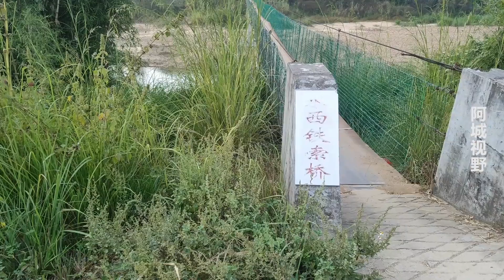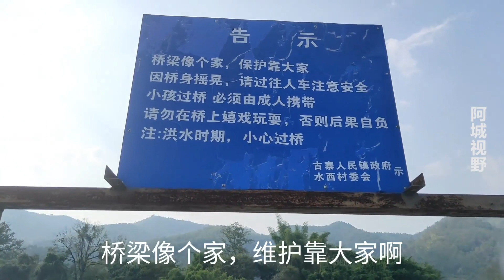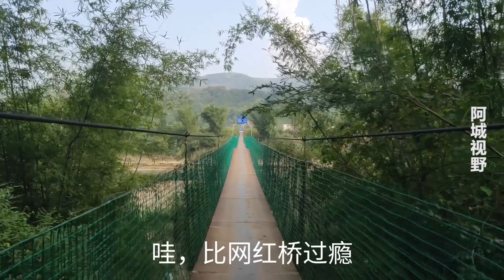河源发现一座“独木桥”，一对情侣竟然敢开摩托车过去，牛不牛？【阿城视野】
大家好，我是阿城，我将用我的视角带你领略祖国的大好河山